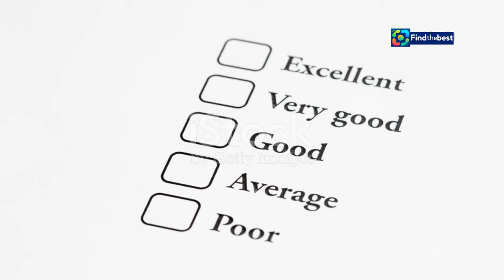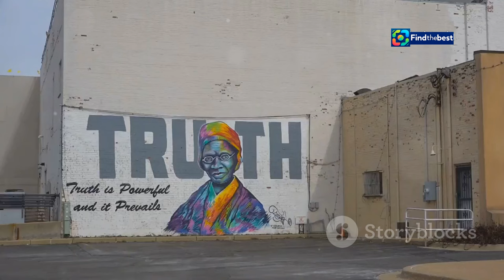Rajinikanth Health Update: Superstar on the Mend!